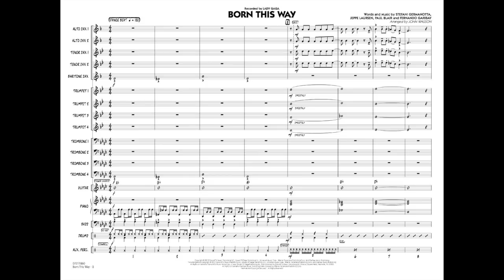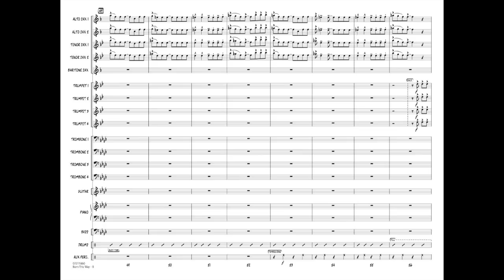Born This Way arranged by John Wasson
Recorded recently by Lady Gaga, this powerful rock tune is a throwback to the driving sounds of Madonna and the '80s. Solidly scored, this arrangement will come together quickly and sound great.
HL07011859
HL07011860